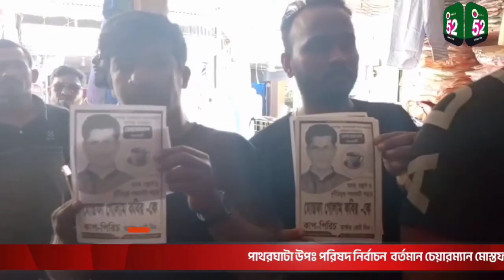পাথরঘাটা উপঃ পরিষদ নির্বাচন বর্তমান চেয়ারম্যান মোস্তফা গোলাম কবির পুনরায় নির্বাচিত